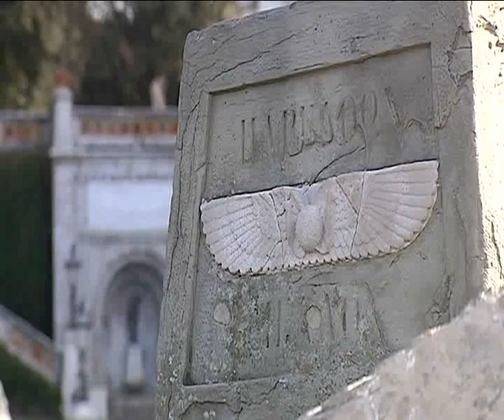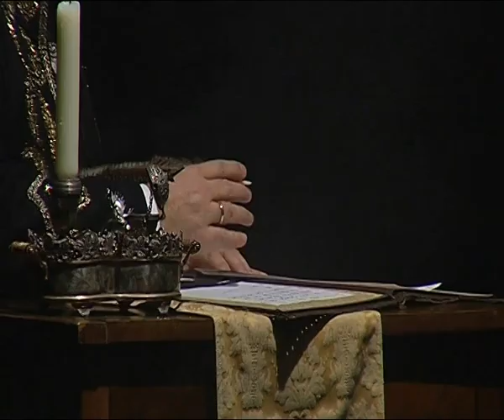Maximilian - Il principe di Miramar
Libretto e liriche di Edda Vidiz - Musiche originali di Umberto Lupi

Una rivisitazione storica musicale della vita dell’imperatore Maximiliano I del Messico, già  arciduca Ferdinando Massimiliano d’Asburgo-Lorena, Principe regale di Ungheria e di Boemia, Duce supremo della flotta austriaca, Governatore imperiale del Regno Lombardo-Veneto e della consorte la principessa Carlotta de Belgio, figlia del re dei Belgi Leopoldo I.

I riferimenti storici rispettano rigorosamente la realtà, quale frutto di un’accurata documentazione di ricerca, anche se i risvolti drammatici della vicenda si bilanciano con momenti di studiata allegoria musicale e interventi onirici che incorniciano due avvincenti ore di “memorie” indimenticabili. Nel musical si ritrova infatti non solo la ricostruzione degli eventi, ma anche un’attenta sensibilità per le emozioni, le fragilità dei protagonisti, le loro speranze  e le deluse ambizioni.
Avvenimenti, lettere, proclami e alcuni dialoghi sono tratti da documenti originali.

CARLOTTA/Stefania Seculin
dott. BOLKENS/Julian Sgherla
LA FOLLIA/Myriam Cosotti
MAXIMILIAN/Andrea Binetti
NAPOLEONE III/Massimo Froli
MIRAMAR-AMALIA/Elena Centrone
DELEGATI-CORO/Coro Illersberg
CORPO DI BALLO/Accademia Artinscena

Coreografie/Maria Bruna Raimondi
Costumi, trucco e parrucco/Michela Pertot

Musiche registrate in studio